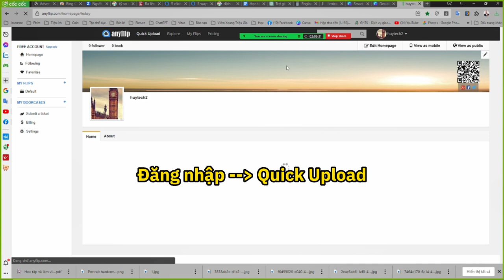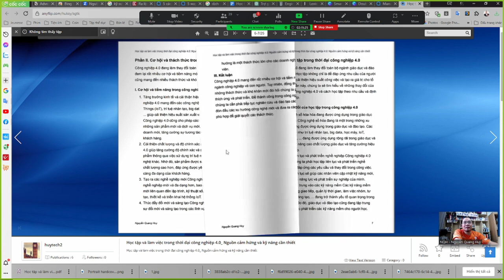Viết sách với ChatGPT - Upload ebook PDF lên mạng - Nguyễn Quang Huy